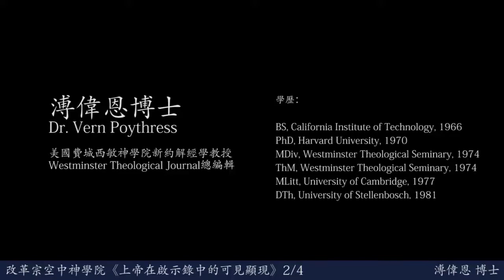改革宗神學院《上帝在啟示錄中的可見顯現》公開講座2/4 溥偉恩 博士 Dr Vern Poythress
溥偉恩博士,加州理工學院的理工學士、英國劍橋大學及西敏神學院碩士
哈佛大學數學博士、南非斯泰倫布希大學新約聖經博士。
目前任教於美國費城西敏神學院,教授新約解經課程。
他曾任是英文新譯本聖經(ESV)的國際翻譯委員,
並且被美國長老會(PCA)任命為有教導職分的長老。
溥博士出版了十多本知名著作,範圍囊括釋經學、科學、
語言學、啟示錄、基督論、神學、聖經無誤、及哲學等主題。

改革宗神學院 神碩課程

《神蹟與神蹟性恩賜》 溥偉恩 博士

院對改革宗神學院及修課有興趣者，請與改革宗神學院 聯繫

*備註：改革宗電視台只發佈部分內容，完整內容購買請洽改革宗神學院